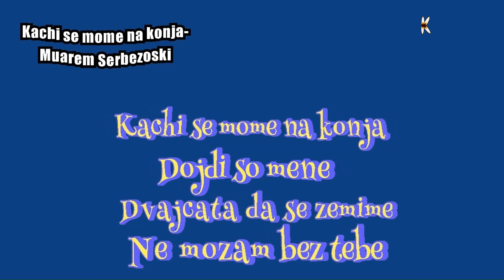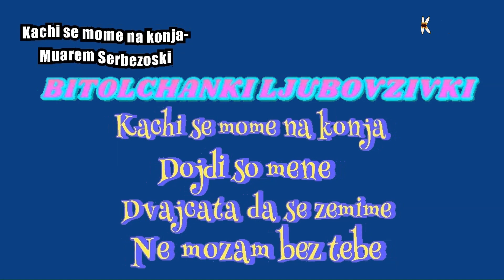КАЧИ СЕ МОМЕ НА КОЊА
КАЧИ СЕ МОМЕ НА КОЊА,  ( Macedonian folk song)